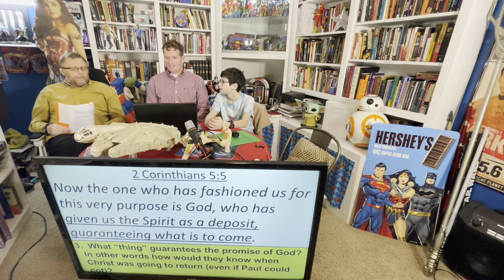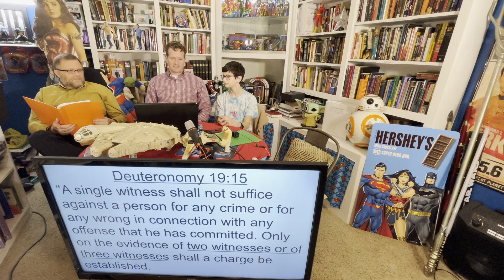The Epistles of Paul 4